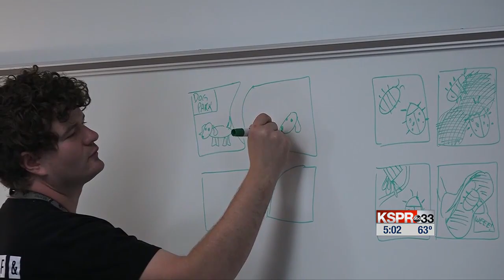Springfield Public Schools shows off its new STEM building Thursday